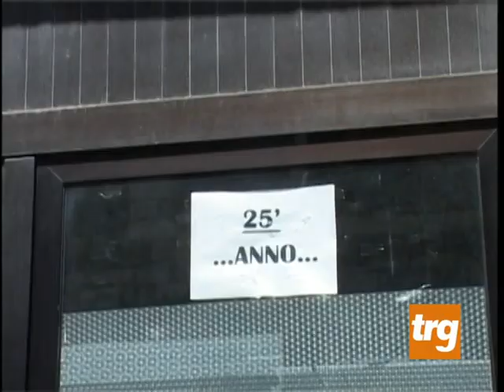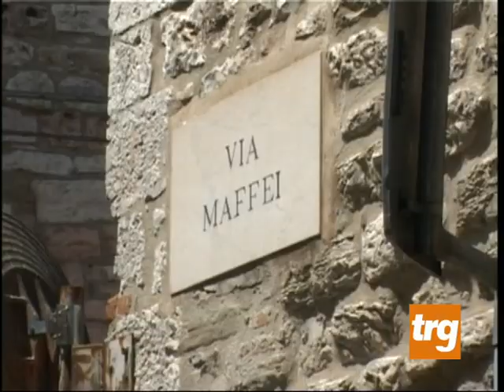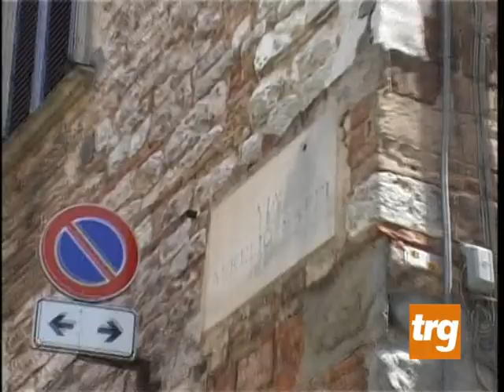club in centro storico